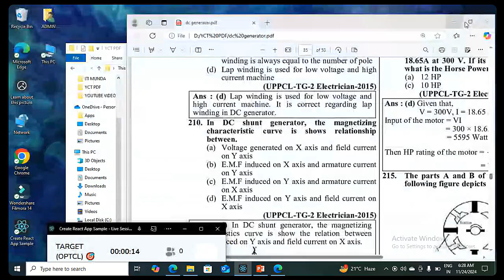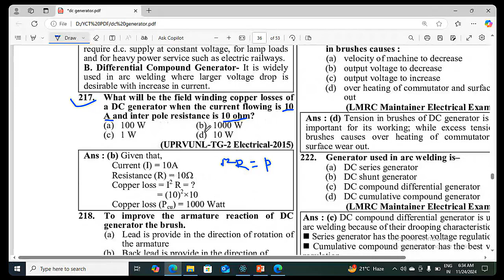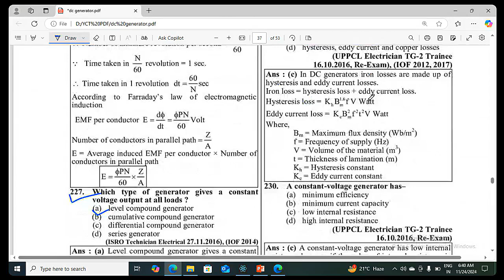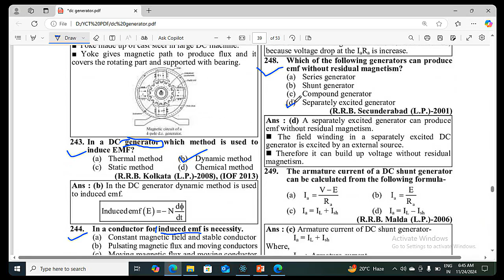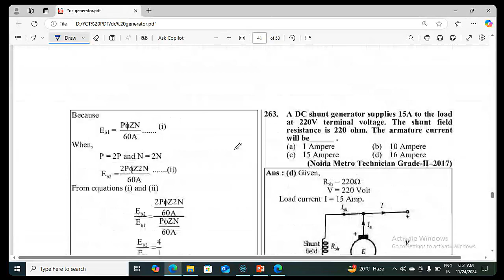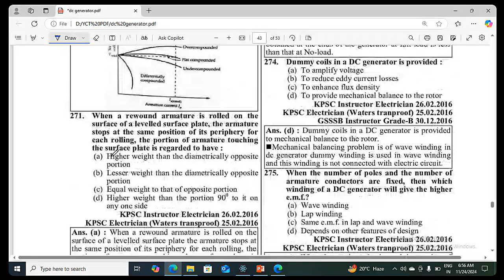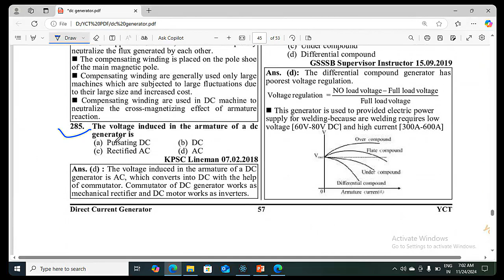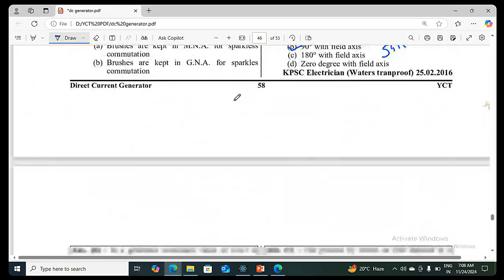DC GENERATOR -YCT -BOOKS OBJECTIVE PRACTICE CLASS -11.....